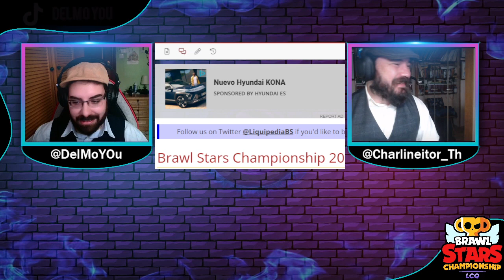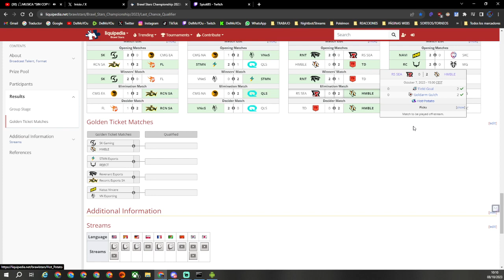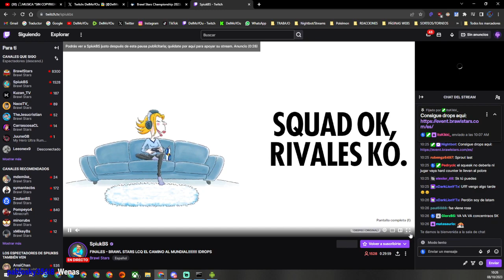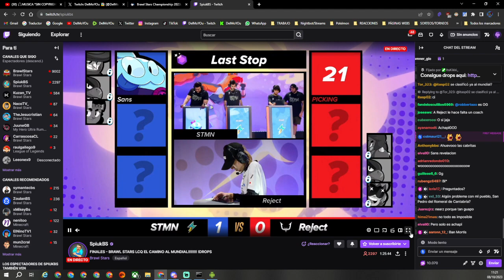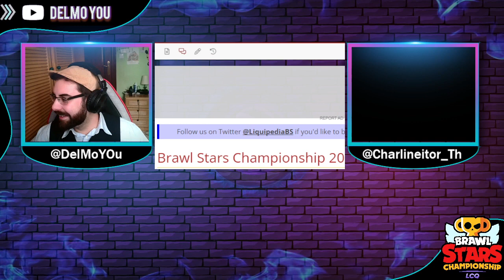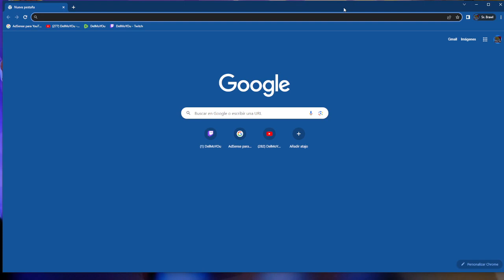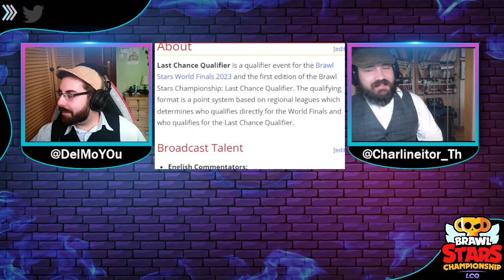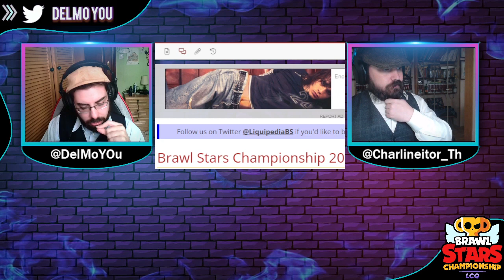LCQ BRAWL STARS DAY 2